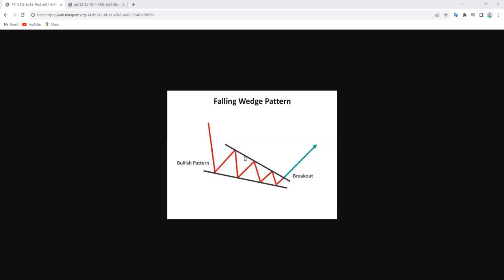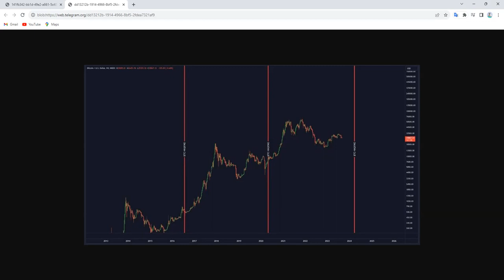Dos graficos de bitcoin que se entienden mejor juntos